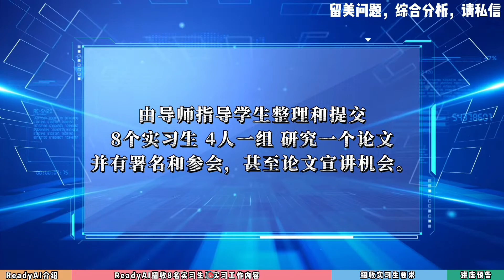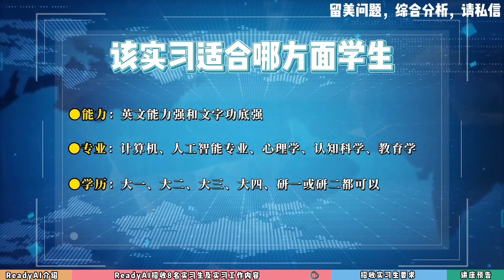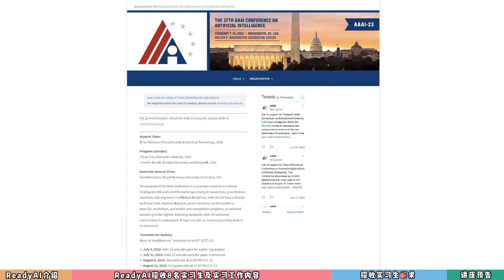第1123期【实习】CMU大学支持！顶级人工智能会议论文实习项目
你想参与国际顶级人工智能会议吗？你想参与人工智能会议论文的实习项目吗？厚仁ReadyAi教育公司，是CMU卡内基梅隆大学支持的公司，主要研究人工智能方面的教育！近期Ready Ai将拥有参与国际人工智能会议AAAI的实习项目，可以帮助学生提高科研与论文写作的能力，以及对人工智能方面的研究。项目将有8个名额，本期视频为你介绍项目具体情况，感兴趣的家长和学生欢迎私信咨询！